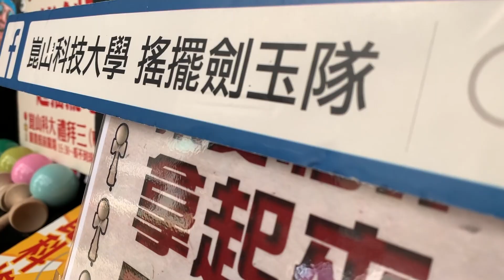Ksu Yaobai Kendama 崑科搖擺劍玉隊 Edit 8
有關於好玩的木製玩具
也覺得性感放克